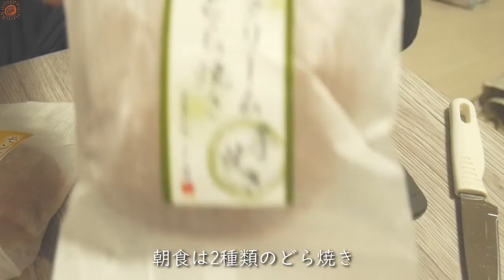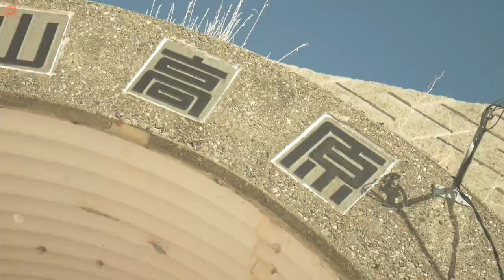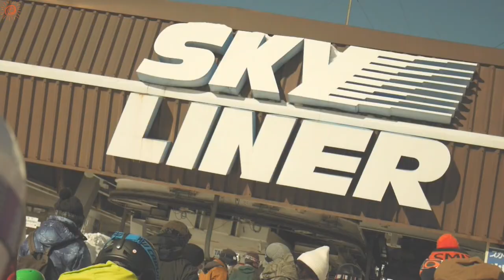【VLOG】車山高原スキー場｜シーズンイン｜パンダのぬいぐるみ｜ご飯記録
自律神経を整えよう。体にいいものを取り入れる。私はきっと小麦粉アレルギー(笑)